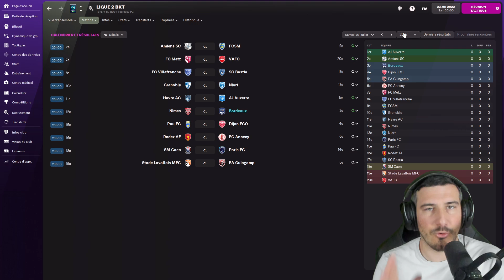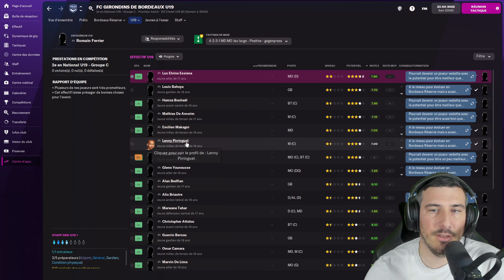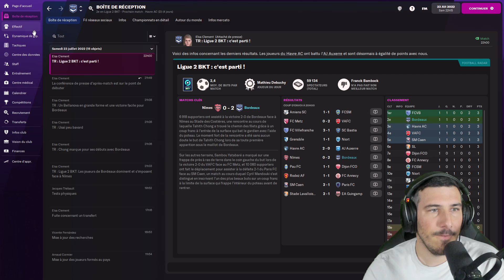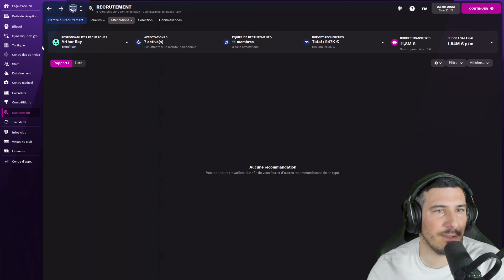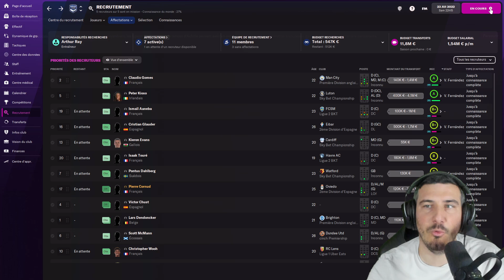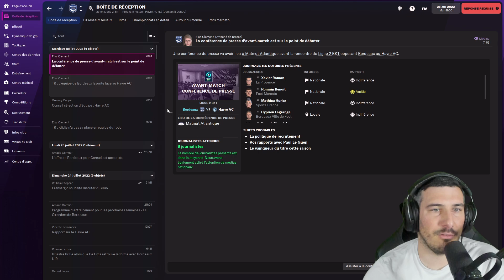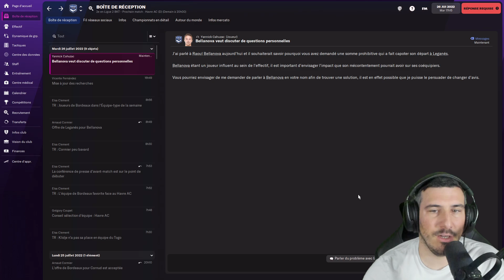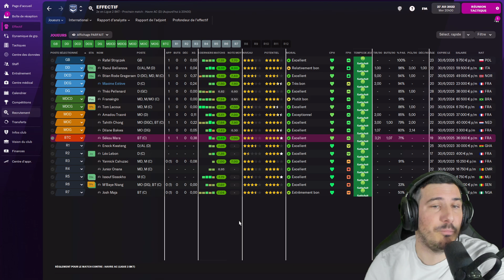COUP D'ENVOI DE LA LIGUE 2 / Carrière : Reconstruire Bordeaux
Reconstruire Bordeaux, après la descente tel est le défi de cette carrière !